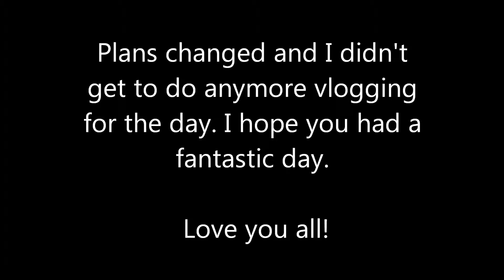Thinking into the future... (7.2.14 - Day 59)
I talk about future plans and I hope that you all will be supportive...